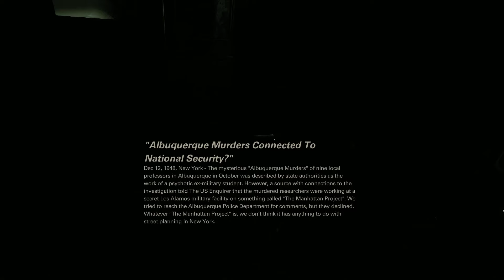Wolfenstein 2: The New Colossus Part 6: Uber Screwed!? W/Strike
Wolfenstein 2: The New Colossus is here! In anticipation of the spinoff - Wolfenstein: Youngblood, we're going to play all the games in the current rebooted Wolfenstein series, and this is where it all began! Time to kill some Nazis!

Welcome to my let's play of Wolfenstein 2: The New Colossus, in this episode: I get utterly assblasted by an Ubersoldaten

Make sure you don't miss out on any more Wolfenstein 2: The New Colossus!

What is Wolfenstein 2: The New Colossus? (wiki):

Wolfenstein II: The New Colossus is an action-adventure shooter game played from a first-person perspective. To progress through the story, players battle enemies throughout levels. The game utilizes a health system in which players' health is divided into separate sections that regenerate; if an entire section is lost, players must use a health pack to replenish the missing health.[2] Players use melee attacks, firearms, and explosives to fight enemies, and may run, jump, and occasionally swim to navigate through the locations. Melee attacks can be used to silently take down enemies without being detected. Alternatively, players can ambush enemies, which often results in an intense firefight between the two parties. Enemy commanders can call for reinforcements several times.[3]

A cover system can be used in combat as assistance against enemies. Players have the ability to lean around, over, and under cover, which can be used as a tactical advantage during shootouts and stealth levels.[3] Stilts are also available during some game segments for a further tactical advantage.[4] The game gives players a wide variety of weapon options; they can be found on the ground, retrieved from dead enemies, or removed from their stationary position and carried around. Weapon ammunition must be manually retrieved from the ground or from dead enemies. Players have access to a weapon inventory, which allows them to carry as many weapons as they find. Players have the ability to freely mix weapons for dual wielding, giving them an advantage over enemies by dealing twice as much damage.[3] Players can also customize weapons through the use of upgrades.[5] Scopes and suppressors can also be attached to weapons.[3]